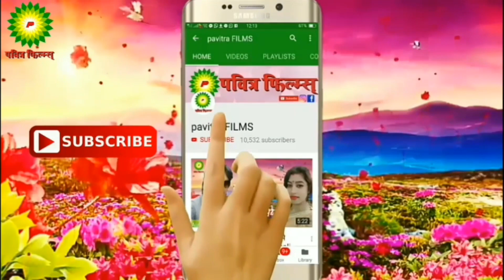दुचार बेर अऊर आजा//Sunil Sarraf Kale Hit Bhijpuri Video Song 2020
►Album :-दुचार बेर अऊर आजा
►Song:-दुचार बेर अऊर आजा
►Singer :-Sunil Sarraf
►Help :-Manoj yadav
►Lyrics :-
►Music Director :-Dj Sumit
►Video Director :- Shibu meheta
►Trade Enquiry Baiju Bwali Mobail No 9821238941